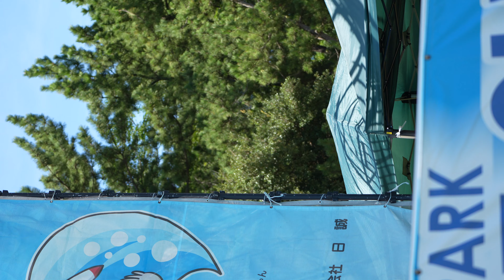アストリーのうさぎ 2023 07 29 新舞子レインボーサマー 2023 【4K60P/α7Ⅳ】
新舞子レインボーサマー ミュージック＆パフォーマンス2023
【会場】新舞子 ブルーサンビーチ
【出演】アストリーのうさぎ さん
撮影機材：SONY α7Ⅳ タムロン 70-180mm F/2.8 Di III VXD
SONYステレオマイクロホン ECM-XYST1M